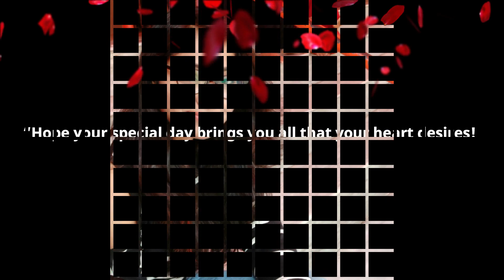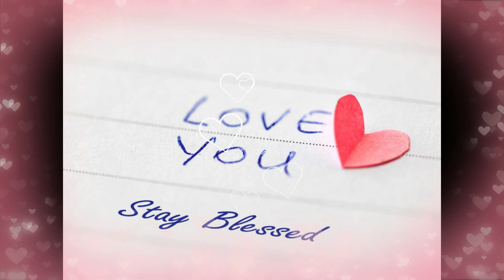Happy Birthday | Bidya | Swagatika | rasraj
A birthday wish to dear Bidya,
Wish you a great day and a glorious year ahead.